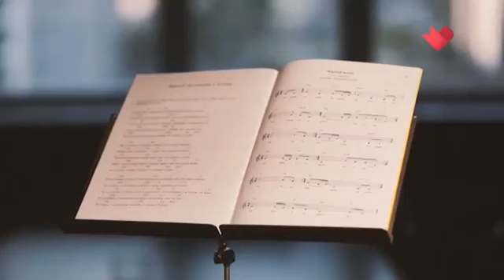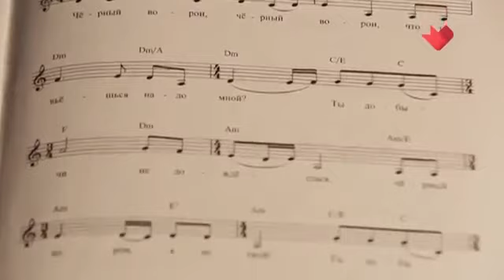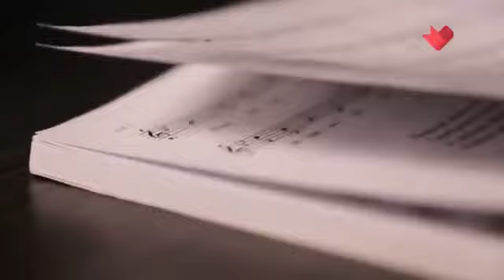КАЗАЧЬИ ПЕСНИ В КИНО